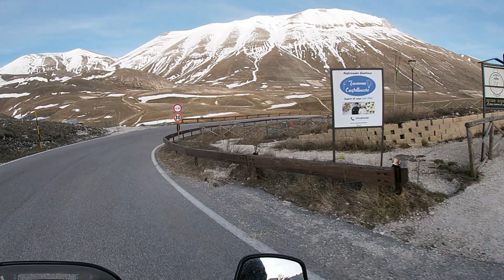Italy's Secret Beauty, Abruzzo / Motorcycle Trip Italy EP7. (Yamaha XJ 600)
In todays video I am showing you a secret tip of Italy, the Monti Sibillini in Abruzzo.